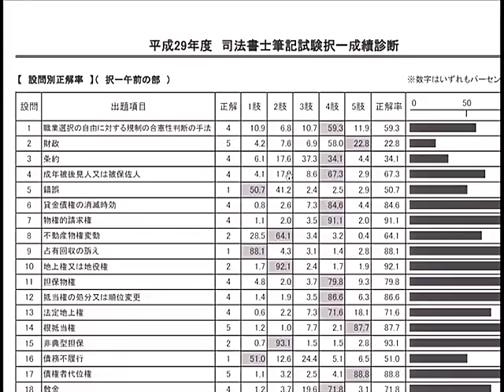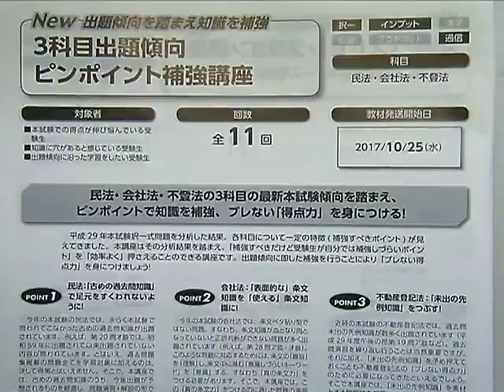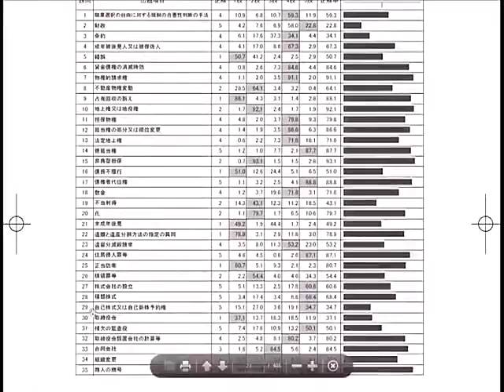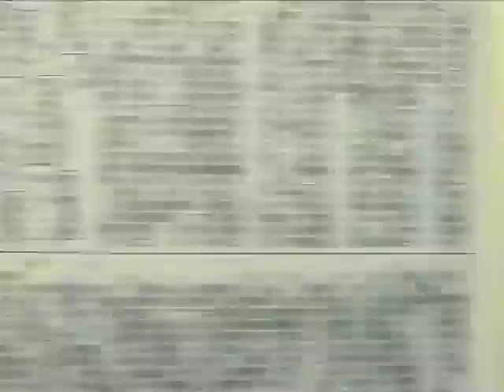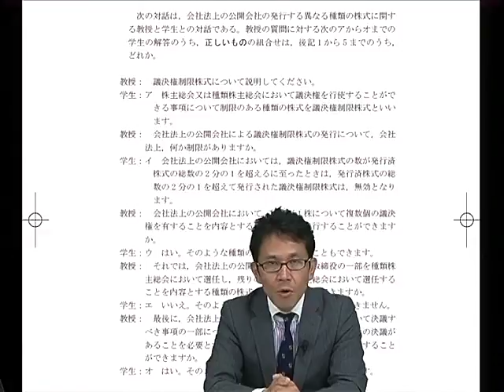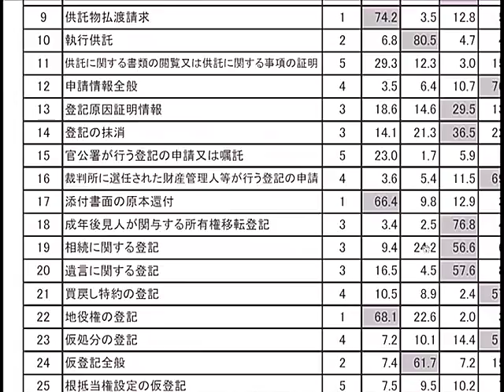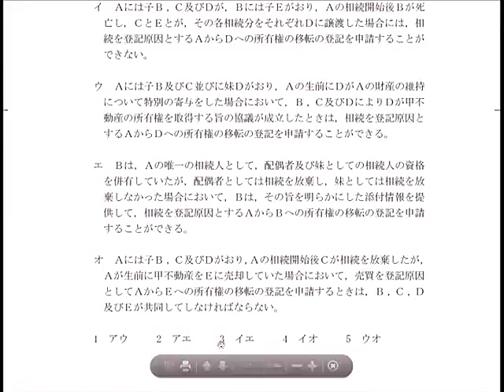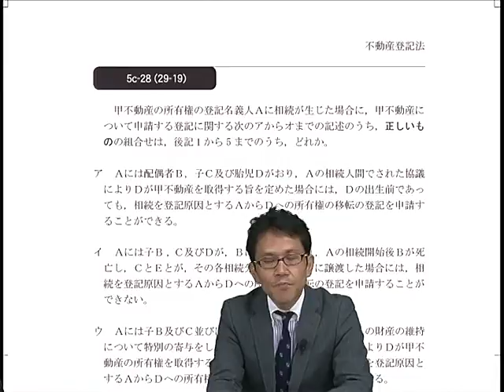出題傾向を踏まえ知識を補強せよ！吉澤厚が語る！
民法・会社法・不動産登記法の3科目の最新本試験傾向を踏まえ、ピンポイントで知識を補強、ブレない得点力を身につける！